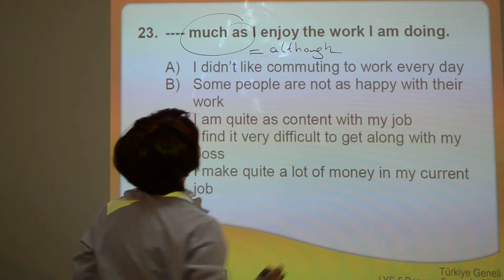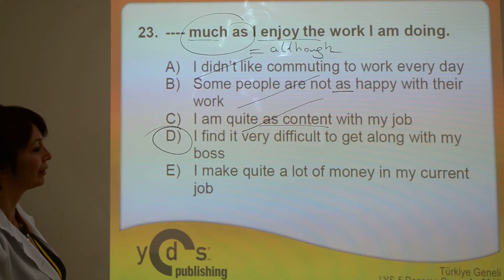TGS 2013 - LYS-5 12. Sınıf Deneme Sınavı - Soru 23